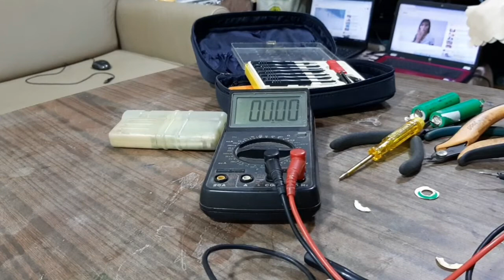How to repairing the dead 18650 lithium-ion battery/Paano mag repair ng 18650 lithium-ion battery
18650 Lithium ion battery recovery..you can recover your old or dead lithium battery. watch this video if how to repair the dead battery...

I hope you get some idea after watching this Video ..